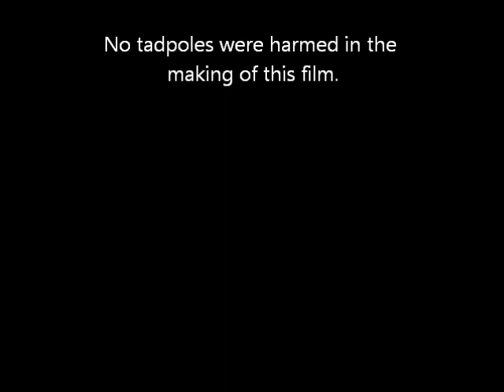Mr. Young Crosses Burger Pond!